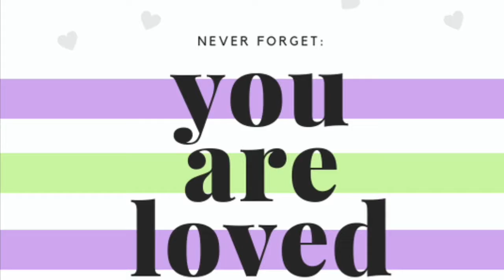Day 7 Check-in! TLTLoveLetterChallenge 💕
We are on day 7 of my 14 Day Love Letter Challenge from February 1st through the 14th (or you can start whenever you see this🥰) Details are in the January 31st video and the blog linked below💕

* I post here on YouTube every Tuesday, Thursday, and Sunday 🤗
* Let’s connect on Instagram:
 @LoveWithAnn3 (personal/lifestyle) and @LoveSewfully (sewing) 💜💜💜